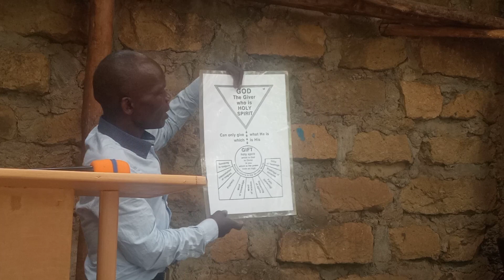pastor Edwin Barasa sermon